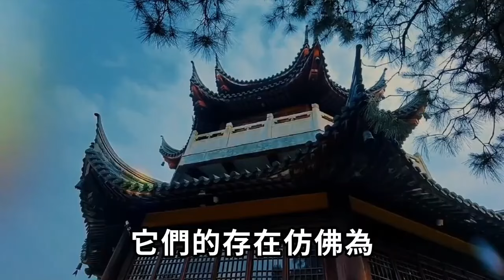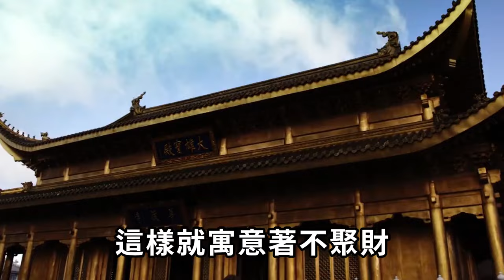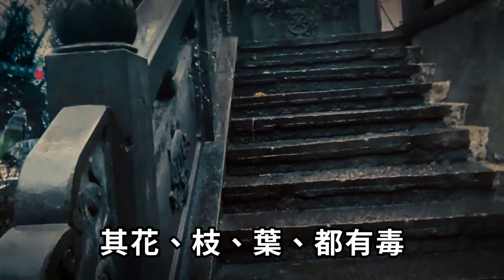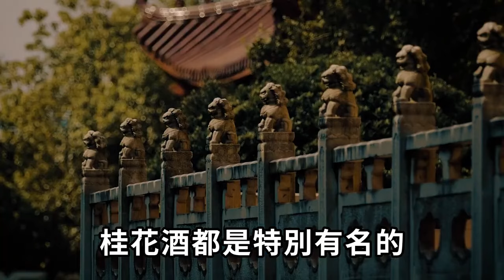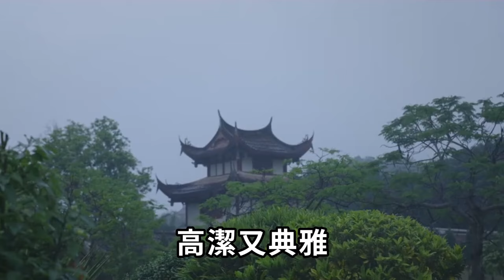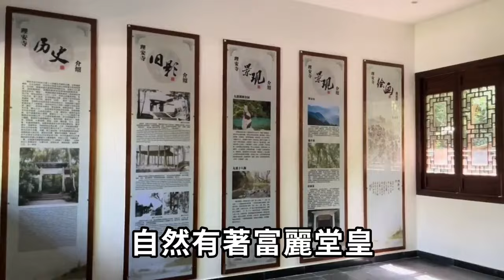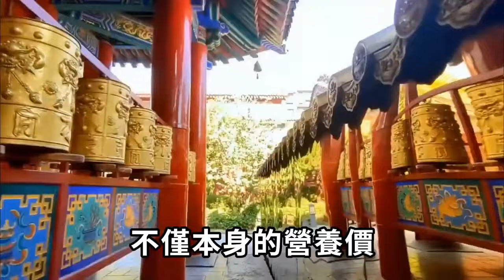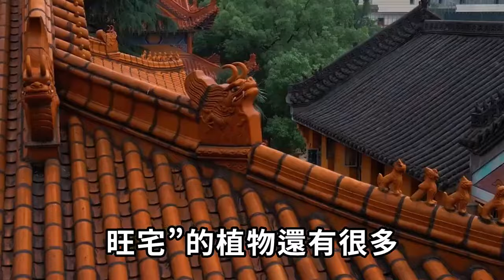真的不是迷信！10種不吉利的花，誰養誰倒霉！趕緊看看你家裏有沒有 |一禪一悟